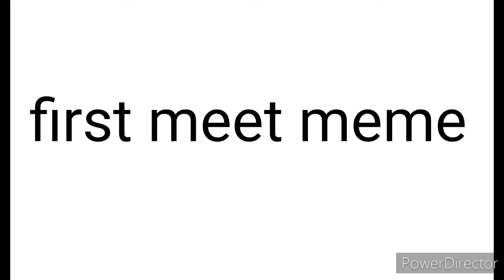First meet meme